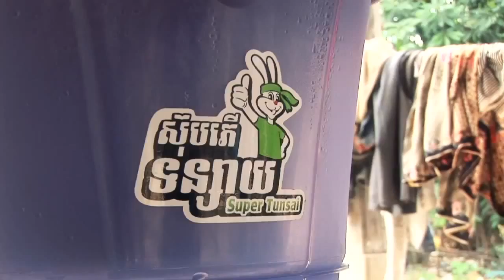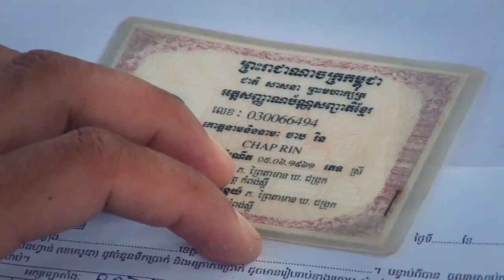Hydrologic received Ashden Award 2012